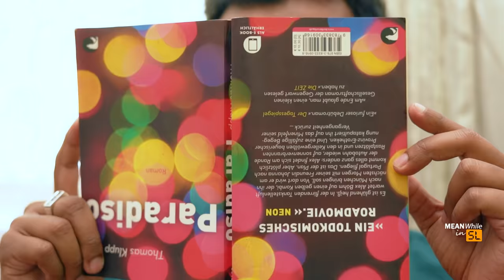SNACK එක ( Types of Snackers )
Location partner - Fortuna Heritage Kandy

CAST:
Dedunu Akarashanie (     @Dedunu Akarshanie       )